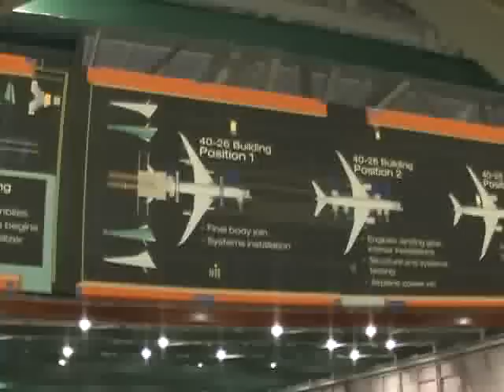Visita à fábrica da Boeing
Conheça o Boeing 787